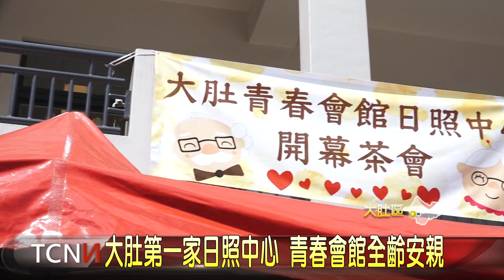大台中新聞-大肚第一家日照中心 青春會館全齡安親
讓對老人的照顧更完善，大肚區新成立「青春會館」，同時具有長照2.0的A、B、C功能，不但有日照中心，還有長青快樂學堂及失智症據點，所有長期照顧服務一站式全包，還有親職座談及心靈諮詢，如同全齡的安親班 。 「以上新聞可由top NEWS APP收看」